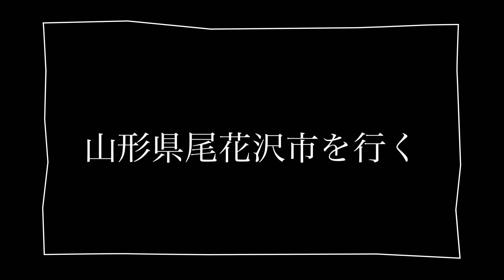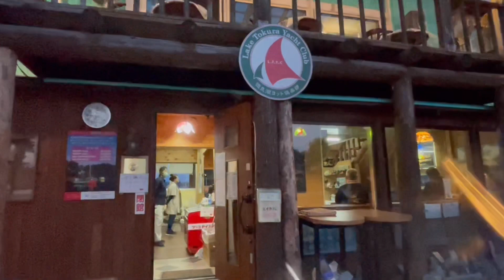銀山温泉がある山形県尾花沢市徳良湖は開運スポット#パワースポット